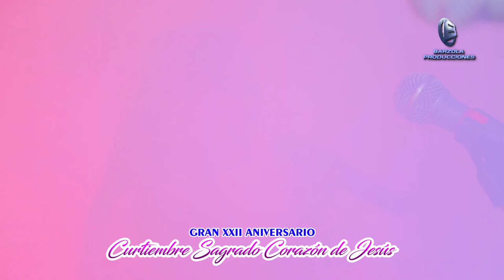AGRUPACION FRAGANCIA TROPICAL en el Aniversario de Curtiembre CORAZON DE JESUS 2018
XXII ANIVERSARIO Curtiembre Sagrado CORAZON de JESUS
MAYORDOMOS 2018 Sr. Humberto Espinoza Esposa e Hijos